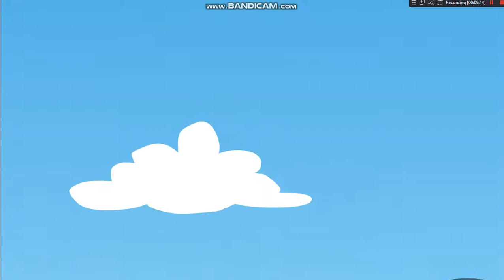The Tales Of Zara And Erika - Episode 7 - Diamond Look Out